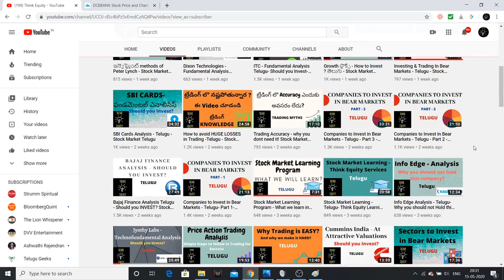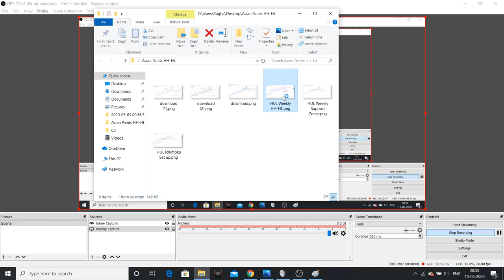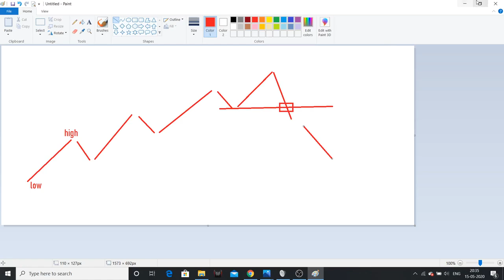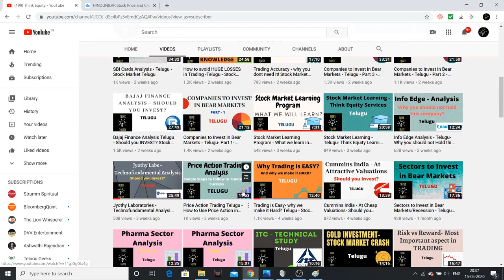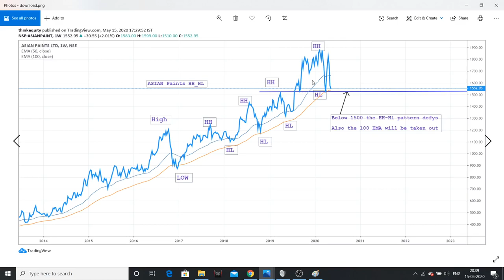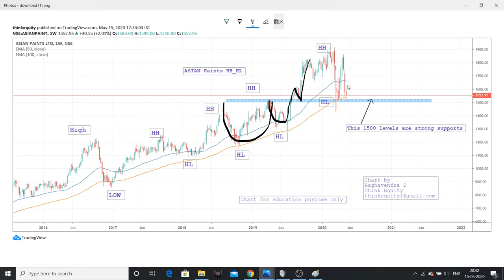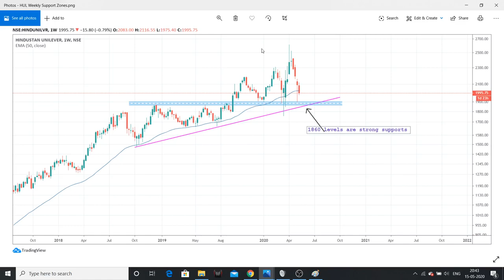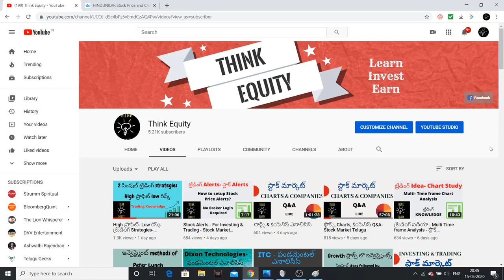టెక్నికల్ ఎనాలిసిస్ - Dow Theory - 2 FMCG స్టాక్స్ Technical Analysis - స్టాక్ మార్కెట్ తెలుగు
Hello Friends, I had explained in a simple way the higher high higher low formation which is nothing but the Dow Theory.

Also analysed 2 FMCG stocks Technically.

1. The Dhandho Investor
2. Common Stocks and Uncommon Profits
3. One Up on Wall Street
4. Learn to Earn
5. The Unusual Billionaires
6. Reminiscence of a stock operator

Technical Analysis Books:
1. how to make money trading with charts
2. Technical Analysis and Stock market profits

Some Self-help books I recommend to read:
1. Power of your Sub- Conscious Mind
2. Think and Grow Rich
3. The Steve Jobs Way
4. Ted Talks
5. Crush It
My Video gear:
1. Samsung Galaxy S8
2. Dell Laptop
3. Microphone
4. Gorilla Pod